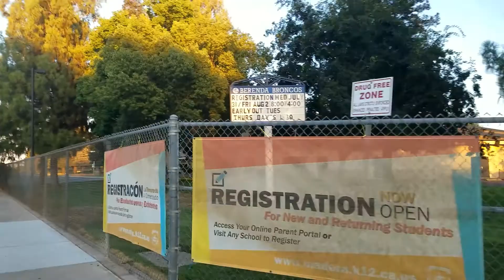Our Daily Family Walk Episode #19 - Missed Our Walks Enjoying The Cooler Weather Finally (8-3-19)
Episode #19 of Our Daily Family Walk.

We went for our daily family walk and just enjoyed the beautiful sunset and each others company.

KIMMYS CLOTHES
2370 W Cleveland Avenue